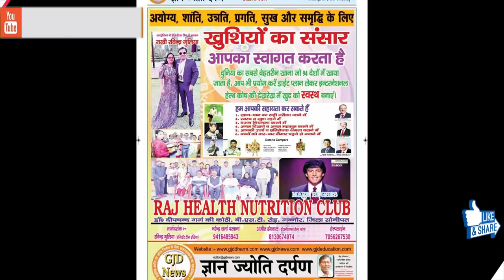भूपेंद्र सिंह हुड्‌डा तो आज भी माथा टेकते हैं मोदी के दरबार में: डा. अजय सिंह चौटाला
नमस्कार,

All episodes of GyanJyotiDarpan